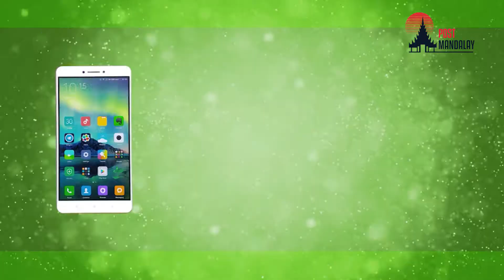Video Production Service In Myanmar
💡အသစ် အသစ်သော Idea များစွာဖြင့် Post Mandalay မှ မိတ်ဆွေတို့အတွက် .

   🎬 TVcommercial
   🎬 Promo Video
   🎬 Corporate Video
   🎬 Short Film
   🎬 Documentary စတဲ့ Video အမျိုးအစားများစွာကို ရိုက်ကူးထုတ်လုပ်ပေးလျက်ရှိနေပါပြီ။

မိတ်ဆွေတို့အနေနှင့် ဖန်တီးလိုသော Video ပုံစံအမျိုးအစားများကို တိုင်ပင်ဆွေးနွေးနိုင်ရန်☎ Ph.0943041803...ကိုဆက်သွယ်နိုင်တဲ့ အပြင် 💬 Message Box မှလဲ မေးမြန်းစုံစမ်းနိုင်ပါတယ်။

👤 လူချင်းတွေ့ပြီး တိုင်ပင်မှ အားရတယ် ဆိုရင်တော့ 🏢𝐎𝐟𝐟𝐢𝐜𝐞. R 19 ,ကံ့ကော် (၃)လမ်း, အေးရိပ်မွန်အိမ်ယာ , လှိုင်မြို့ ၊ရန်ကုန် မှာရင်းနှီးစွာ လာရောက်ဆွေးနွေးတိုင်ပင်နိုင်ပါတယ်။

ဒါ့အပြင် သရုပ်ဆောင်များ လိုအပ်ပါကလည်းမိတ်ဆွေတို့ စိတ်တိုင်းကျ စီစဉ်ဆောင်ရွက်ပေးပါကြောင်း  သတင်းကောင်းလေးပါးအပ်ပါတယ်။